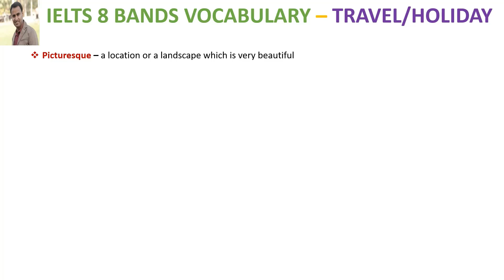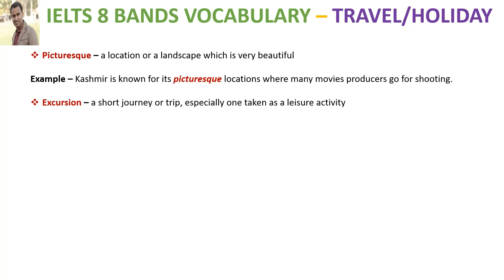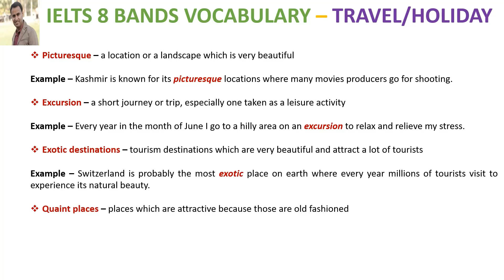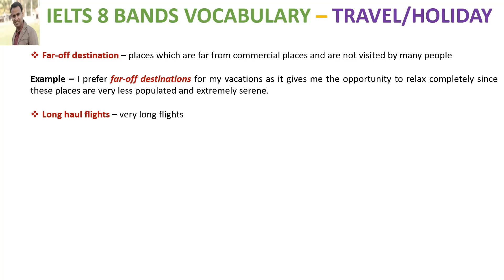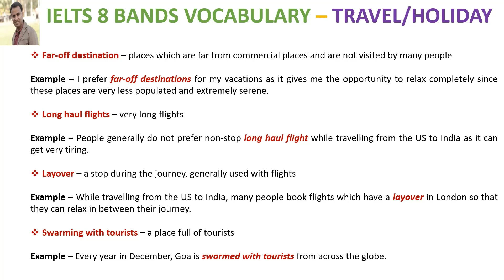IELTS 8 BANDS VOCABULARY TRAVEL HOLIDAY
Learn 12 excellent words related to the topic of Travel and Holiday. This video is part of our 8 Bands Topicwise Vocabulary Series. You must watch all our vocabulary videos to improve your communication skills and overall score in IELTS Writing and Speaking.

IELTS 8 BANDS VOCABULARY - TECHNOLOGY

IELTS 8 BANDS VOCABULARY - HEALTH

HOW TO GENERATE IDEAS FOR SPEAKING CUE CARD

IELTS READING TIPS - PERSON STATEMENT MATCHING